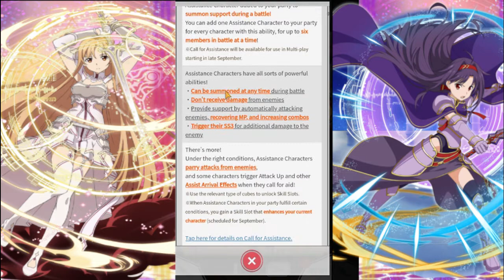Pulling for Hero Rises Kirito in Sword Art Online Memory Defrag